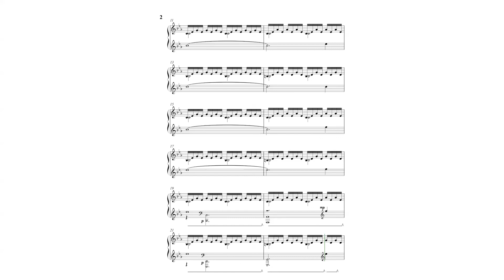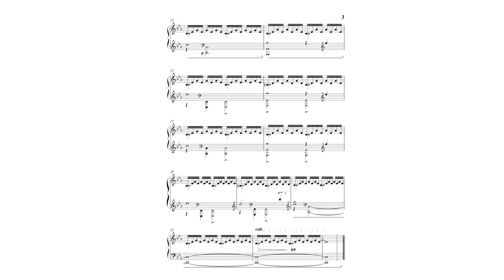Max Richter: "The Departure" from HBO Series "The Leftovers"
Arrangement for Piano Solo of "The Departure" from The Leftovers by Max Richter.